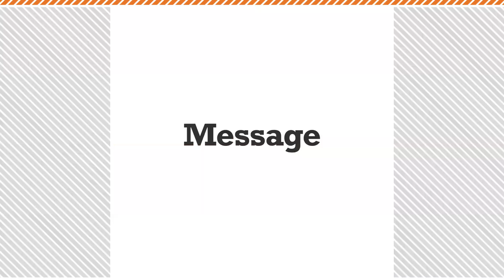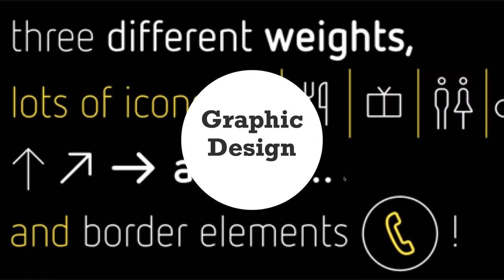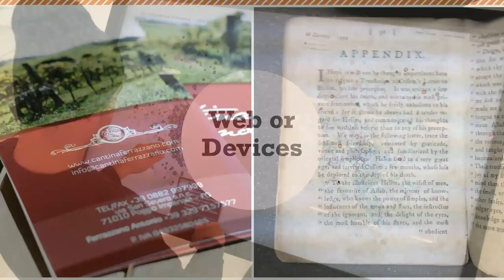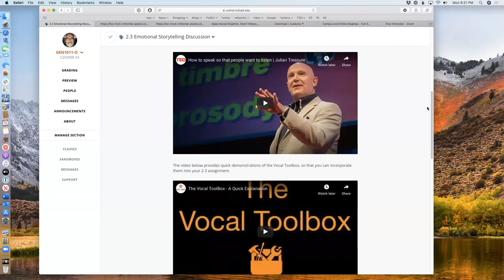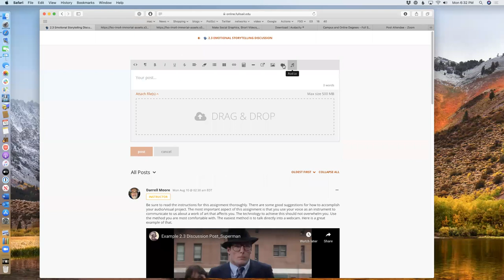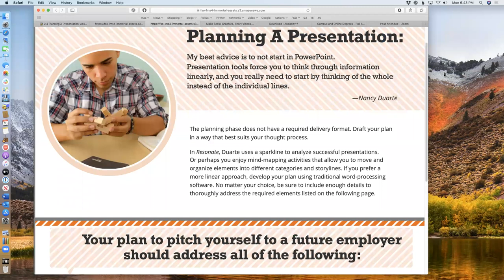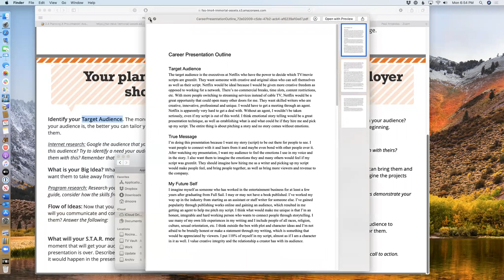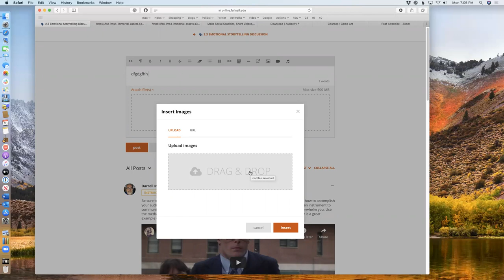Planning a Presentation. 08 10 2020